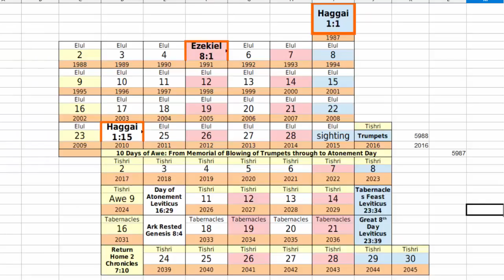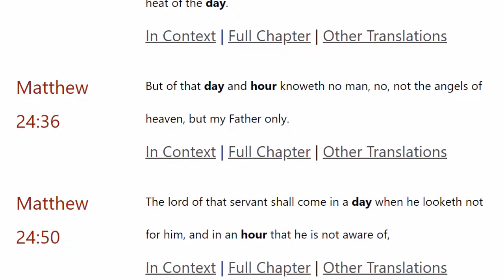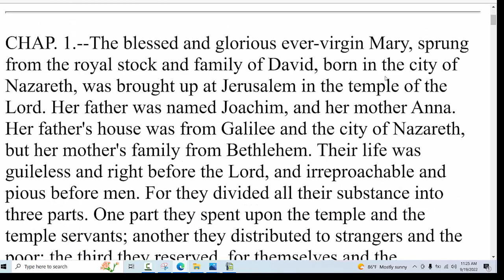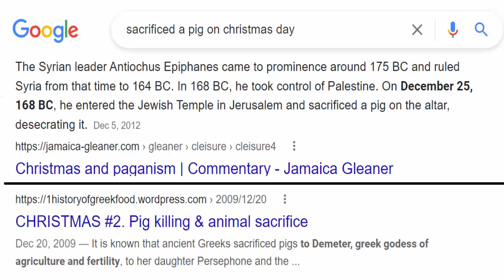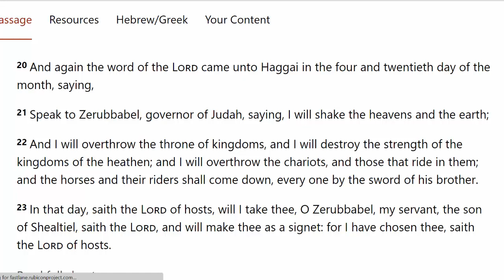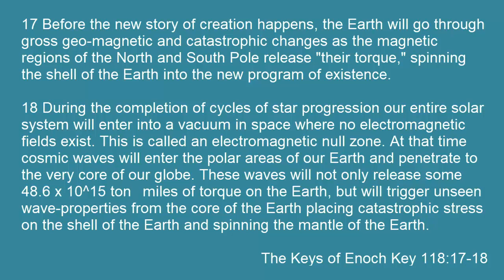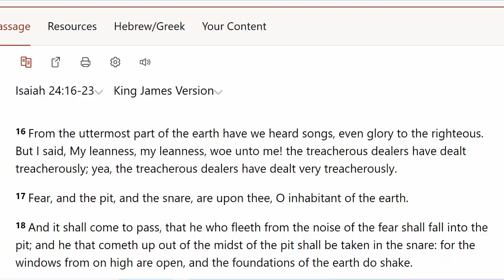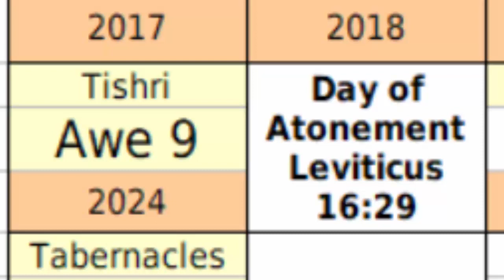Great And Dreadful Day Of The LORD Revealed In The Lost Books Of The Bible: Hanukkah Earthquake 2024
The Date Great Day of the LORD has been revealed. From Haggai, Revelation, Isaiah, The Lost Book of the Bible we can determine the exact date of the Great Date of the LORD and Global Earthquake.  In this video we show and discuss the verses that prove it.